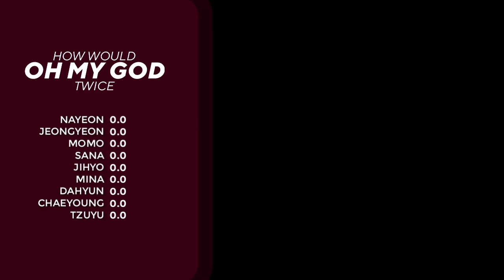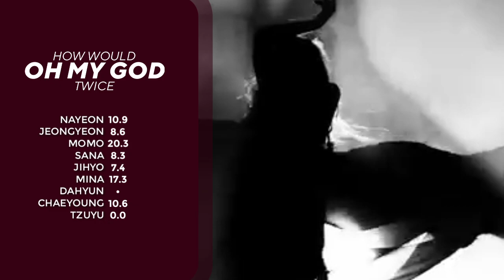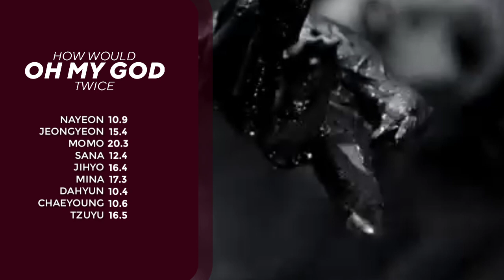How would twice sing Oh my god by g-idle